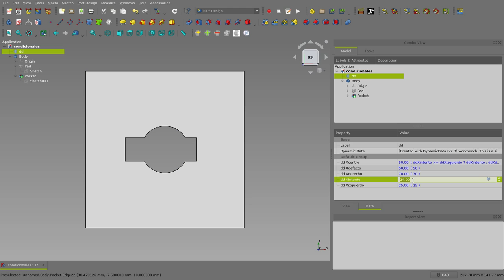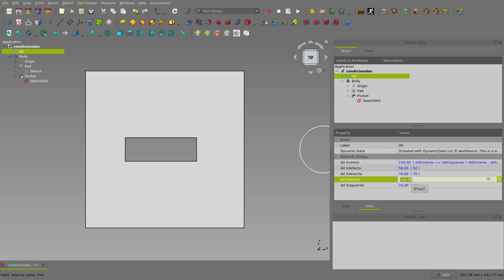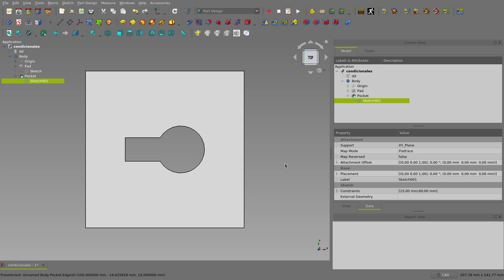FreeCAD: Asignación condicional a propiedades y operadores lógicos "Y" y "O" (3/9)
En este tutorial, repartido en 9 vídeos de poco más de 5 minutos, se explica como utilizar condicionales para la asignación de valores a propiedades de los objetos en FreeCAD. Además, se plantea una forma de implementar las operaciones lógicas "Y" y "O" con las que, a la fecha, no se cuentan directamente en FreeCAD (1/9)